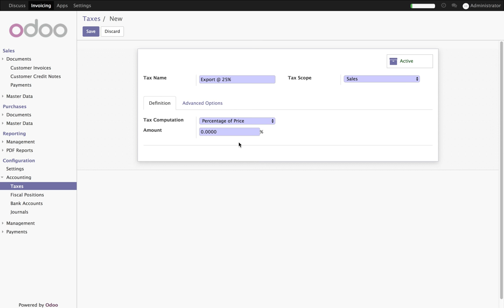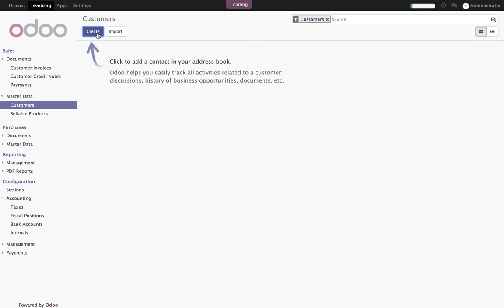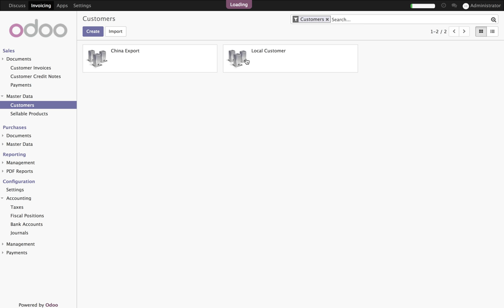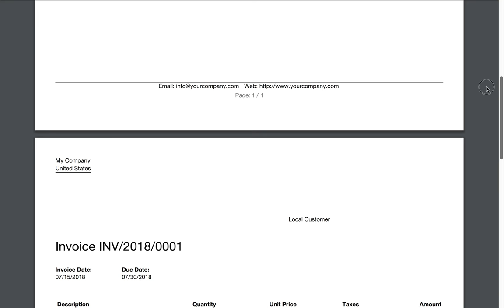Apply tax based on local or export sales